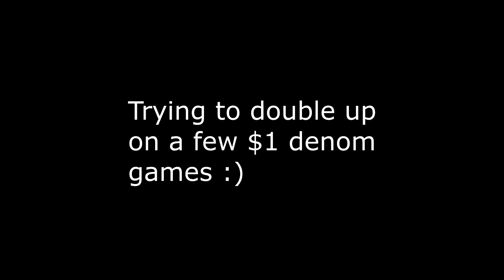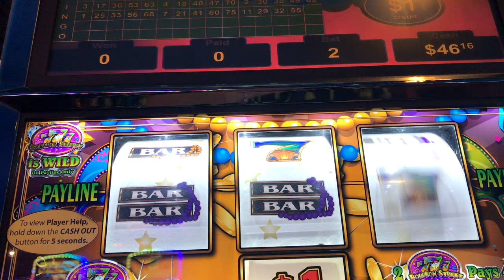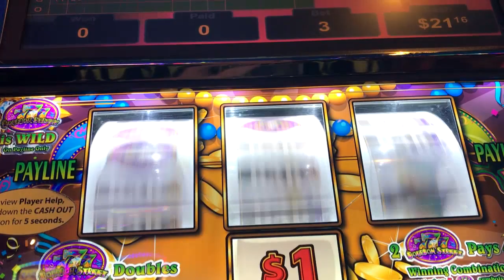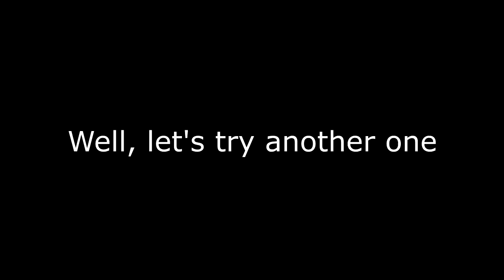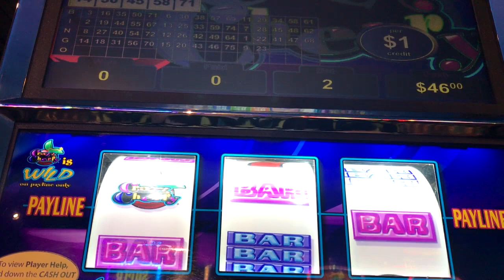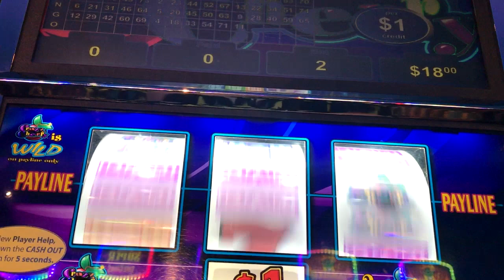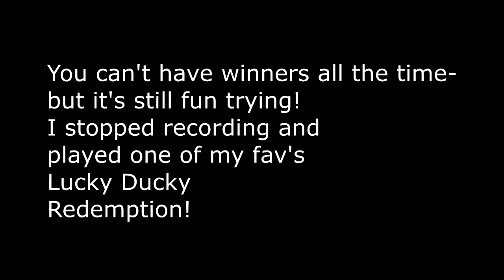VGT Mix - Live Play - Big line hits! $1 and $2 denom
I tried for a double up on a couple of games. Then had some nice line hits to make up for it :)
Played at River Bend and High Winds casinos